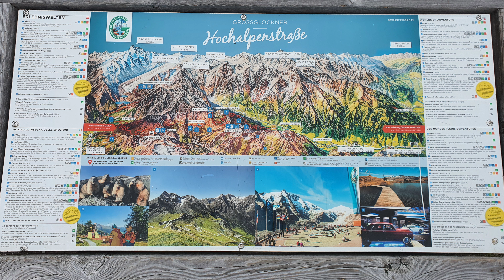Gerlos - Grossglockner - Spittal an der Drau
Dedicato a quei 4 gatti che guardano i miei video (io,  amici e ragazza compresi).
Finalmente ho trovato la voglia e le bestemmie per affrontare un nuovo programma di editing e con lui una vera e propria guerra punica di tempo buttato alle ortiche.
Ora, se qualcuno ha domande su pedaggi, itinerari o altro rispondo senza problemi e fretta ... per altro cercate su google che è più affidabile.
Vi allego i link ufficiali di queste stupende strade !

Cosa uso?
goPro 7 black per i video
BMW R1200GS del 2013 per muovermi
Samsung Note10+ per le foto
La tuta impermeabile se piove forte